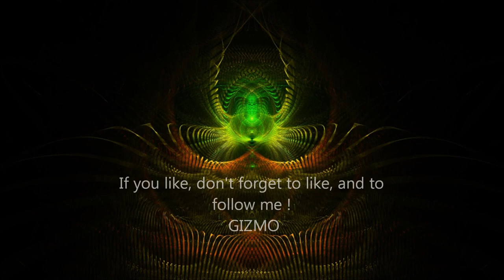[FREE DOWNLOAD] GIZMO-Wonky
This is my new tune, called "Wonky" !
I hope you enjoy this tune, a bit mystic, and a bit Trap !
GIZMO